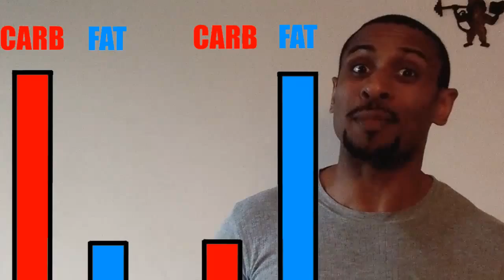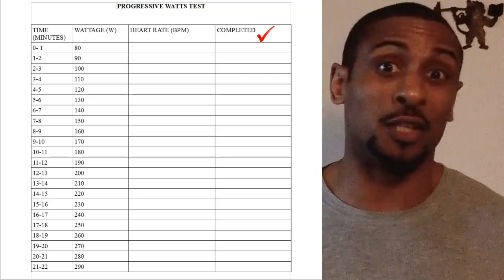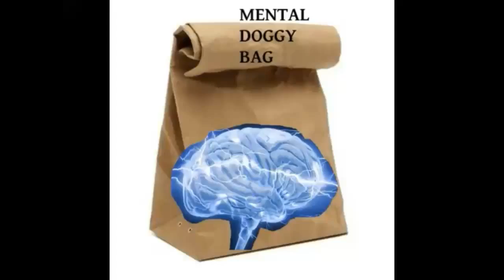WATCH if You Want LOSE WEIGHT? (Struggling? WATCH THIS!)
In this 3rd installment, I give you the outline plan of what to do if you are struggling to lose weight. It goes in to detail explaining how to get you back into health and the 5 main areas to consider if you are struggling.